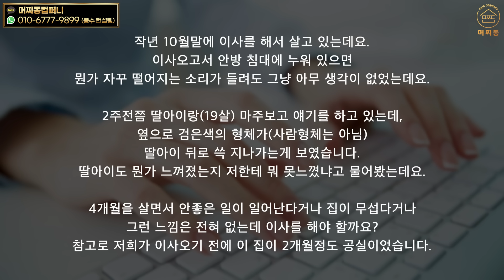집 찾을 때 이것만 알아도, 돈 버는 겁니다